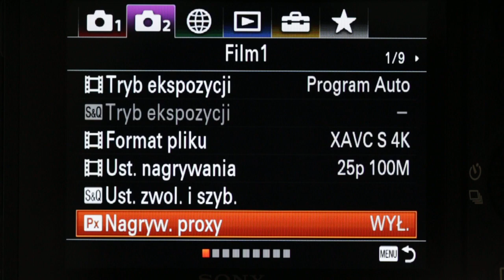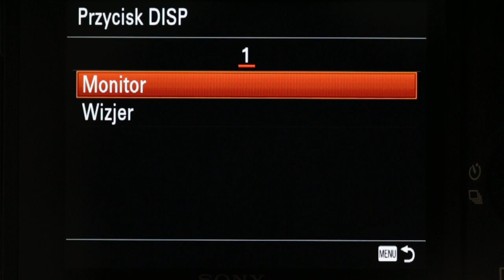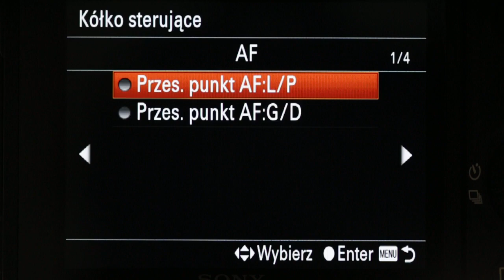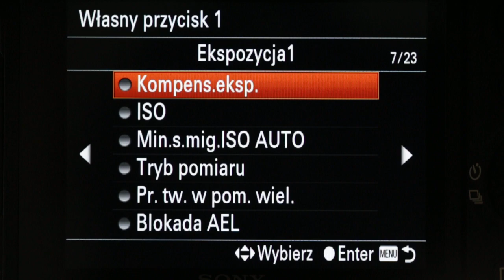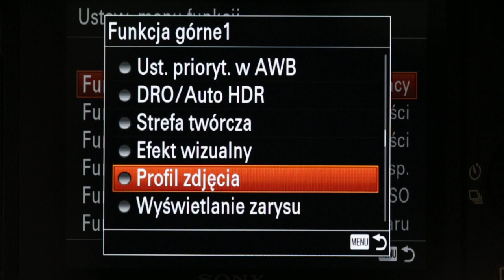Sony A7R III - menu nagrywania 2